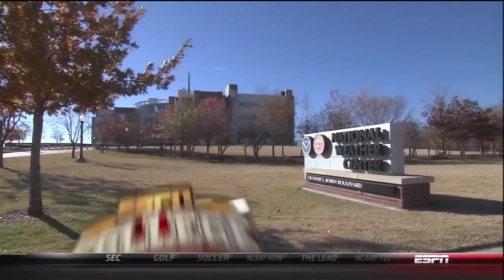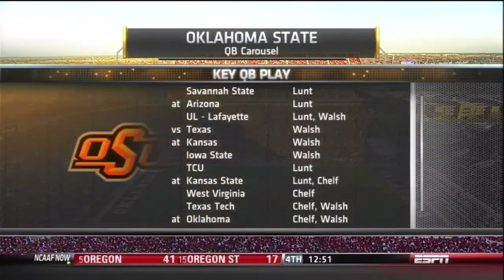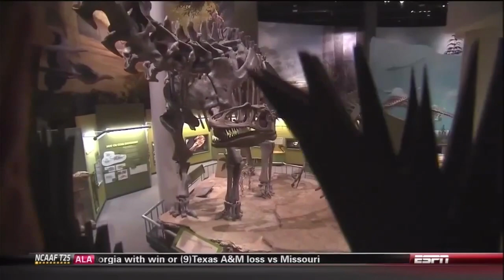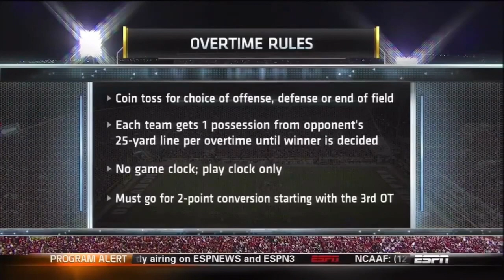2012 #21 Oklahoma State at #13 Oklahoma Football. 11/24/2012. TV Call. Full Game.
Coach Mike Gundy brings a potent offense to Norman to clash with arch-rival Oklahoma and Coach Bob Stoops in this Bedlam thriller.